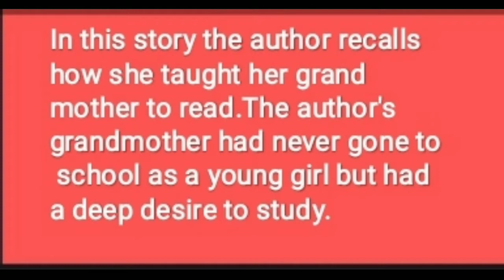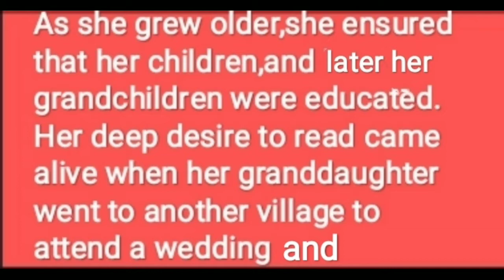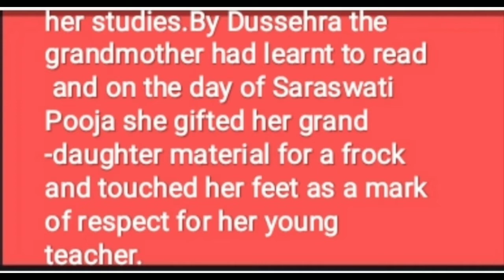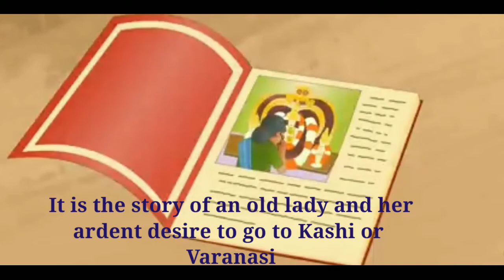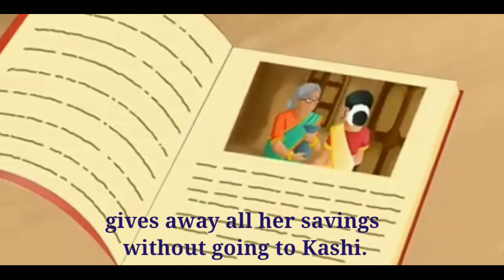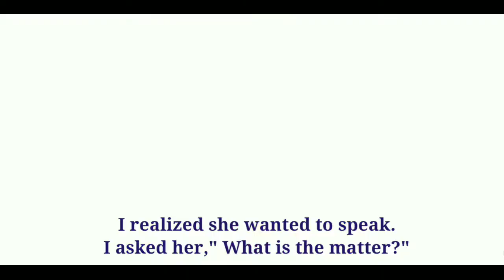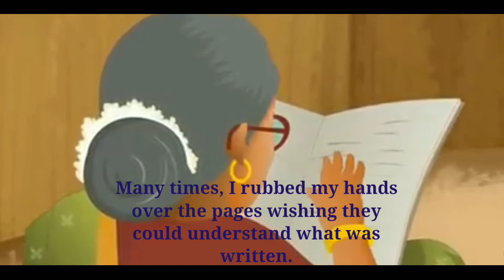Class-6 unit-1 section-2 How I taught my grandmother to read.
English literature ( summary+ Animation)